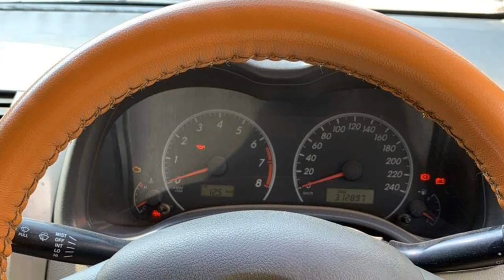Toyota Corolla Gli 2009 Model Car For Sale | Review And Details | Sasti Gari Good Condition For Sale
Toyota Corolla Gli 2009 Model Review Price And Details | Used Cars For Sale In Pakistan | Low Price,Low Budget Car In Pakistan Sasti Gari For Sale In Pakistan

VEHICLE INFORMATION *

* Model  (2009)
* Original Condition 100%
* Non Accident
* Engine Ac Suspension 100% Ok

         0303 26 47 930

1. How to buy a used car?
2. Buy used cars in Pakistan
3. Used cars buying tips
4. Latest cars prices in Pakistan
5. Used cars for sale in Pakistan
6. Buy modified cars in Pakistan
7. Buy sports bikes in Pakistan
8. Tips for buying a used car
9. How to check car documents?
10. How to check the paint of used cars?
11. Sasti car in Pakistan
12. How to buy a car?
13. Used car prices in Pakistan
14. Cheap cars in Pakistan
15. Suzuki rates in Pakistan
16. Toyota corolla gli new model
17. Toyota corolla xli new model
18. Imported car prices in Pakistan
19. How to inspect used cars
20. How to check a car for sale
21. Buy Mehran used car
22. Buy used carry Dabba
23. Buy used vehicles in Pakistan
24. mini pajero details review
25. mini pajero 660cc price in Pakistan
26. low price car in Pakistan
27. Sunday car bazar karachi
28. Mini pajero
29. Japanese mini pajero
30. hazir sell and buy